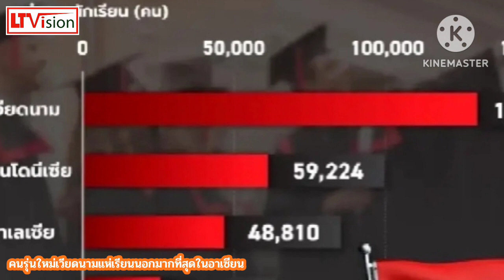คนรุ่นใหม่เวียดนามแห่เรียนนอกมากที่สุดในอาเซียน